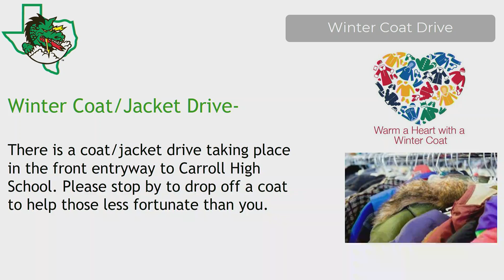CHS Broadcast 12-17-18